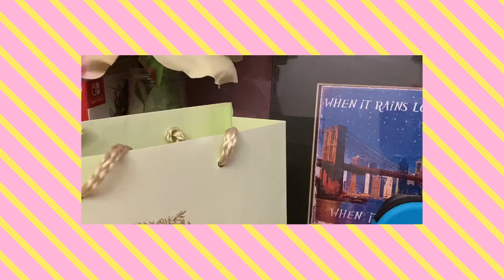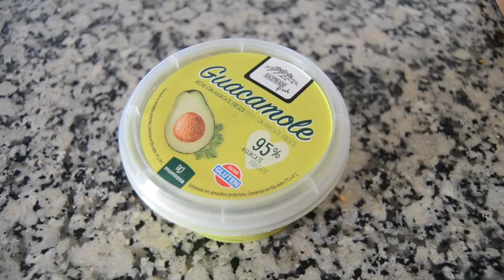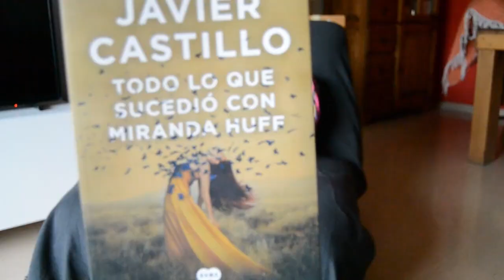Week in my life at home l Laurie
Week in my life at home - April 2020